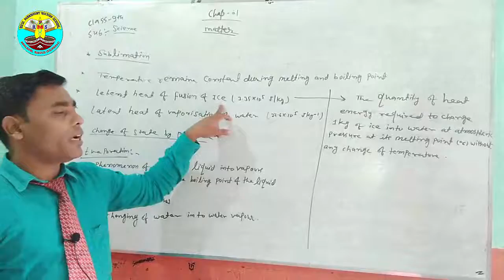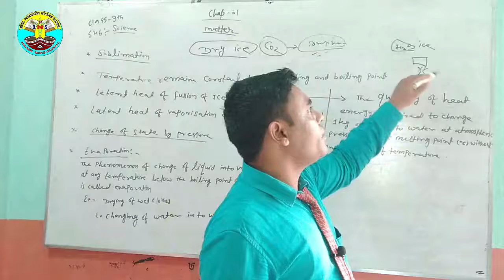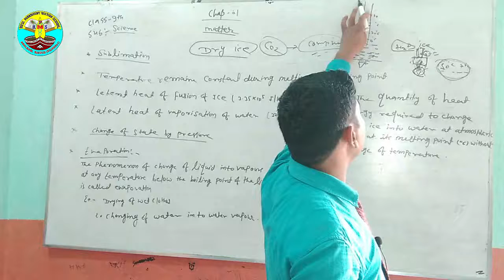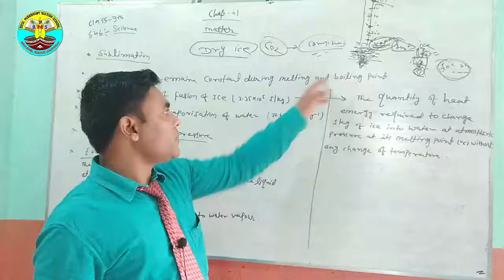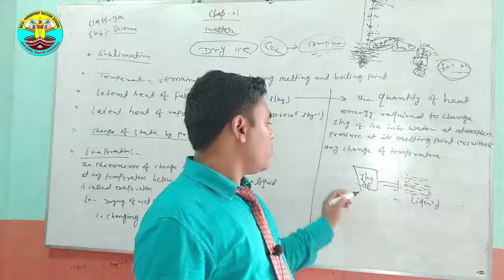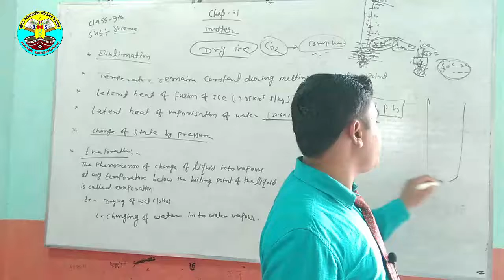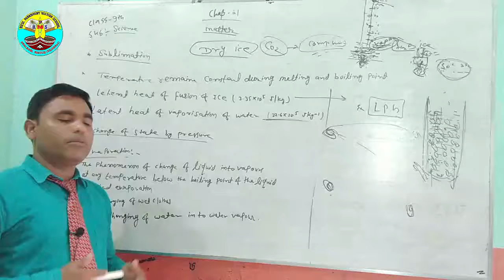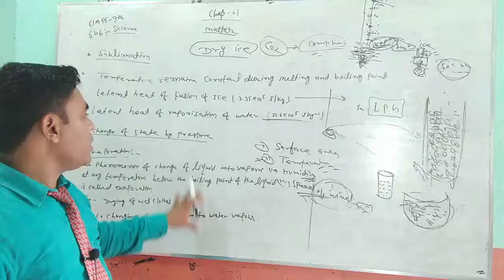9th - Chemistry (Chapter - 1) Part- 5